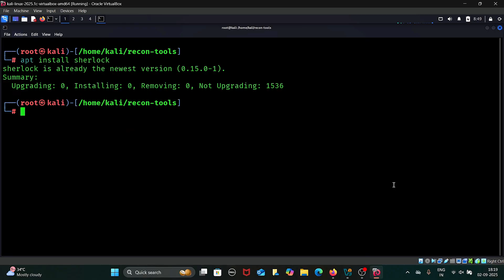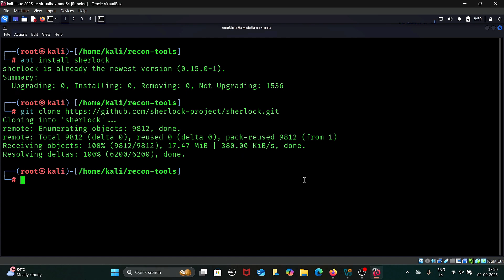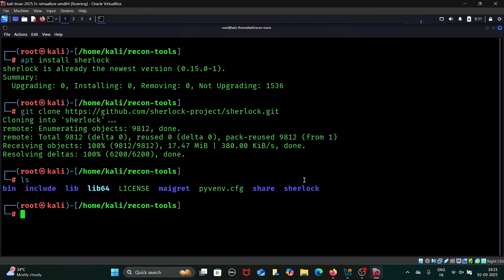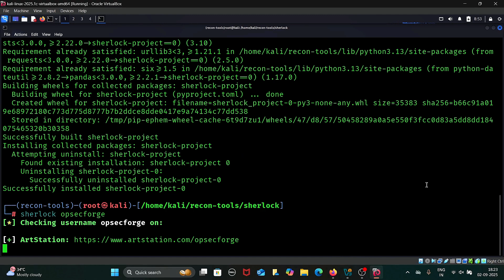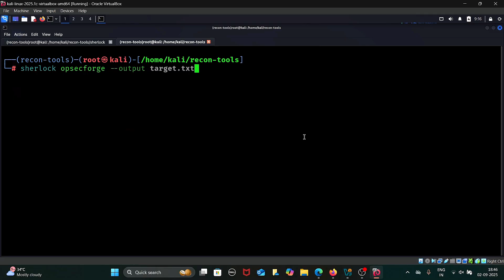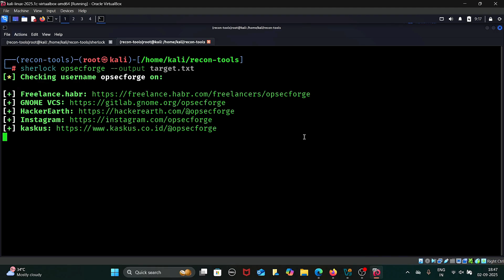Sherlock Tool Tutorial | Find Social Media Accounts Fast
Use a python hacking tool (Sherlock) to find social media accounts.

Want to uncover where any username exists online in seconds?
In this video, I’ll show you step-by-step how to install and use the powerful Sherlock OSINT tool. Sherlock helps you search across hundreds of social media platforms to find the exact presence of any username!

What you’ll learn in this tutorial:
- How to install Sherlock on Ubuntu/Debian-based systems
- Basic usage: Search a username across multiple platforms
- Advanced usage:
   • Search multiple usernames at once
   • Target specific social platforms
   • Save results into a file

0:00   ⏩  Intro
0:24   ⏩  STEP 1 - Install Sherlock
1:36   ⏩  STEP 2 - Basic usage
2:36   ⏩  STEP 3 - Advance usage

Whether you're a Ethical hacker, cybersecurity enthusiast, OSINT researcher, or curious techie, this tool helps you easily perform deep username footprinting without effort.